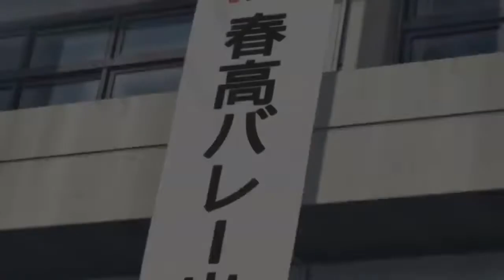Haikyuu season 4 (to the top) English sub trailer?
Official trailer